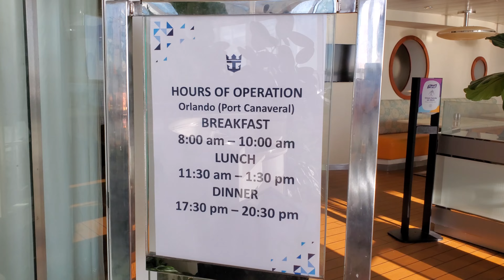Day 3 on Anthem of the Seas I walk the Adults Only Solarium 2022